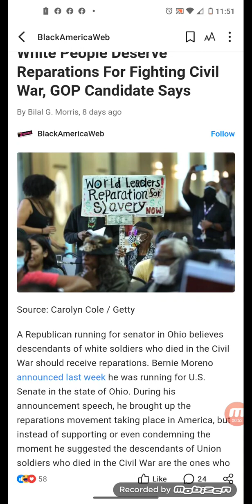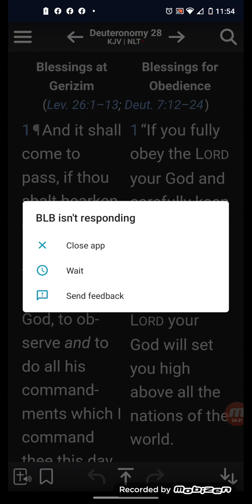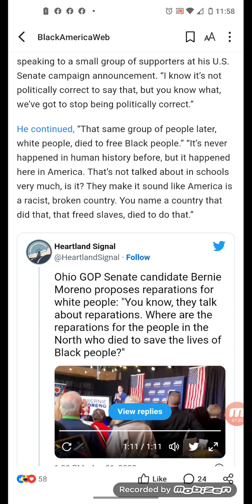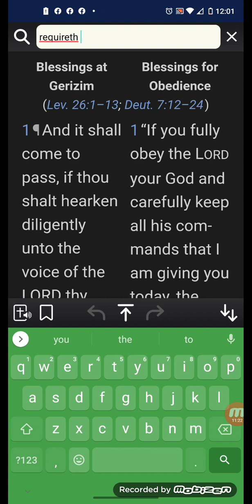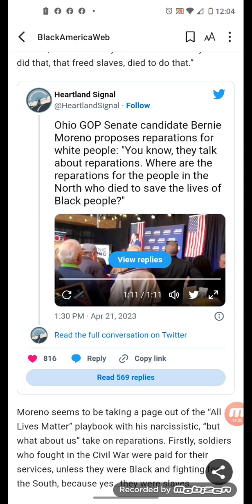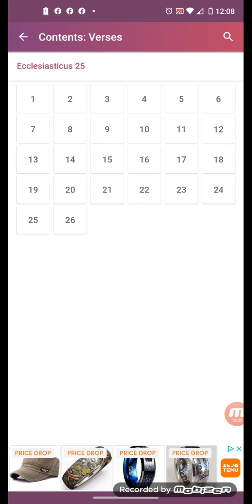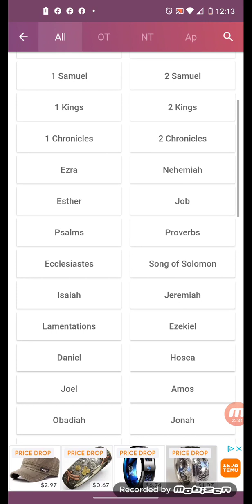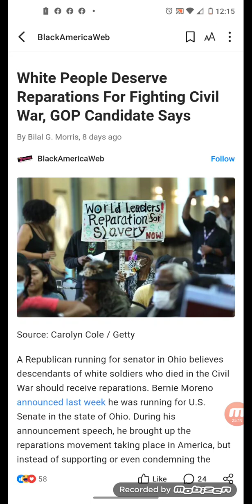White People Deserve Reparations For Fighting Civil War, GOP Candidate Says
Never going to love you!